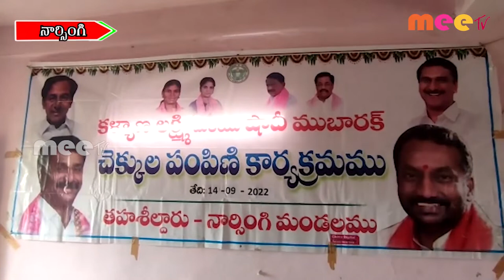కల్యాణ లక్ష్మి చెక్కుల పంపిణీ ll MEETV NEWS